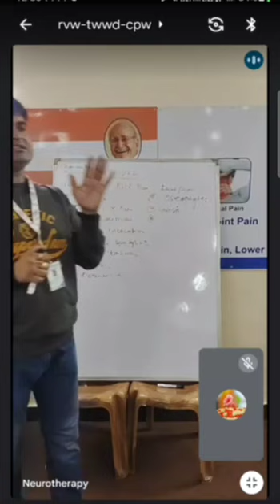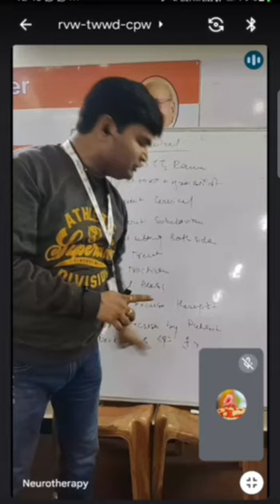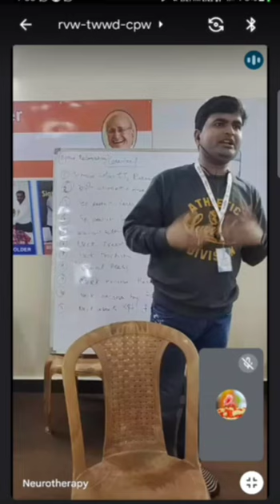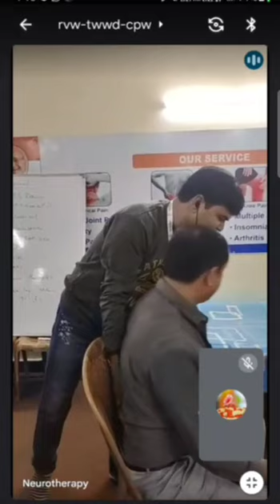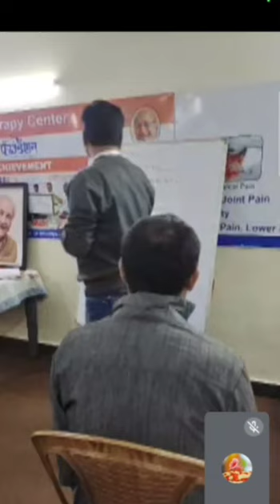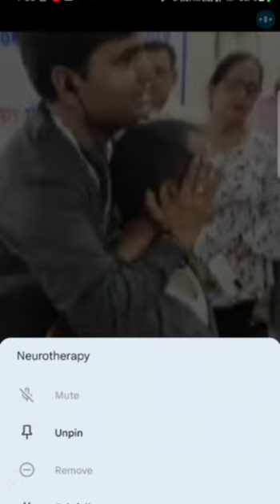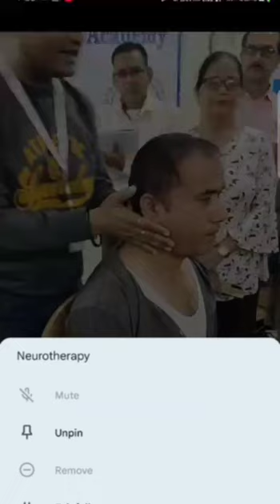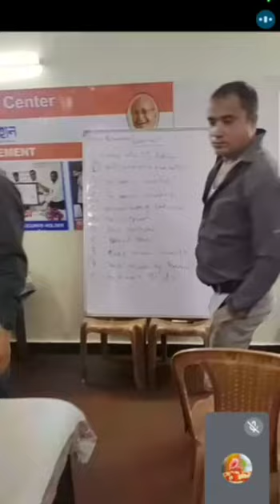Recorded Video of Cervical Pain | Pain Management Course Training by nawalsir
Our New Batch Start 15 January 2023 Please Join
Basic Course| Advance Course| Diploma Course

1.इस कोर्स को  *Online एवम Offline* दोनों तरीकों से सीखा जा सकता हैं।
2. *Recorded Videos* आपको मिलेगी। जिन्हे आप कभी भी कहीं भी देख सकते हैं ।
3. बहुत सरल तरीके से *Practical Points* सिखाए जायेंगे।
4. न्यूरोथैरेपी के Complete Practical Point सिखाए जायेंगे।
5. गुरुजी द्वारा बनाए गए सभी Formula की जानकारी देंगे।।